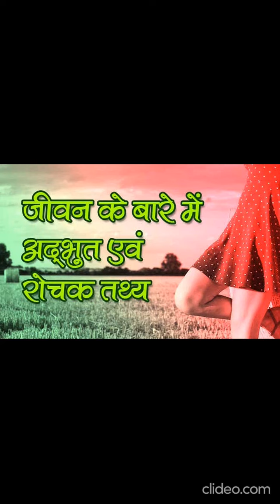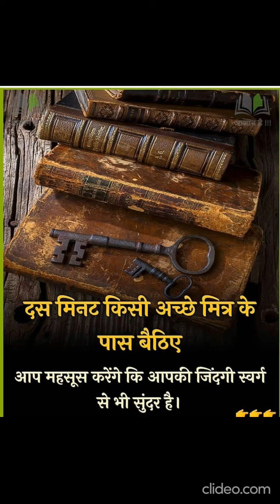"MOTIVATIONAL FACTS OF LIFE".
"REAL FACTS OF LIFE".
IN THIS VIDEO WE KNOW THE TRUTH OF LIFE.